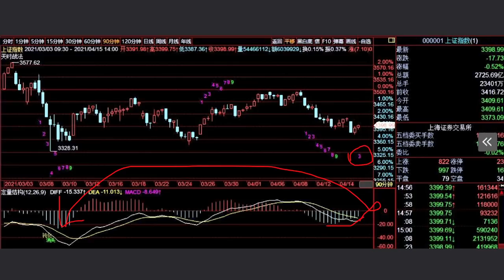A股2021/04/15盘后股票行情分析 | 徐小明股票培训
徐小明2021/04/16周五操作策略：

  今天最低到3373点，距离3357点只有16个点，当然上次只有6个点，下午震荡盘上了，收盘的时候距离3357点渐行渐远。

  在这近一个月的时间里，我说的最多的点位就是3357点了，这是形成钝化的必经阶段，收盘价格低于3357点，会形成较大周期的底部钝化，有了底部钝化才会有结构。这一波下跌吧，我一直无法判定低点，唉，我也想找个低点给大家，毕竟顶部我是判定日线顶部结构高点，并且预判调整一个月这种大规模的。

  我再找个低点给大家，就做到了有始有终，虽然整体跟我的大的判断基本一致，我不仅判断调整和调整规模，我还在近期基于单阴测底提出了空间一步到位，但由于没有结构和时间不够的结论：止跌，但不涨。市场也基本是这么走的，在这横了好久，止跌但不涨。

  所以我很关注3357点，因为收盘价格如果低于3357点，就会大概率有结构，时间早就到了，届时我可以找个低点给大家：止跌，并开始上涨。目前看，本周就剩一天了，大概率没戏了，主要看下周吧。